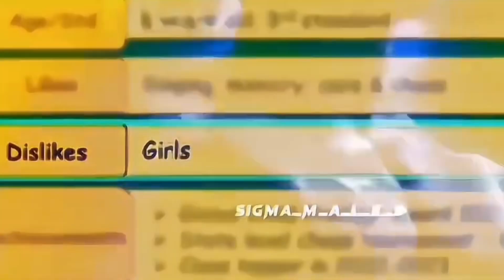FUNNIEST INDIAN POLITICIANS FT BJP/ CONGRESS! 😂 | Funniest meme review ever || funny meme review 😂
Tag ignore